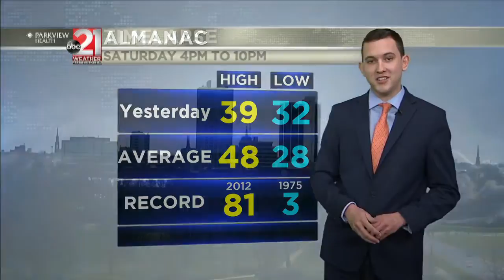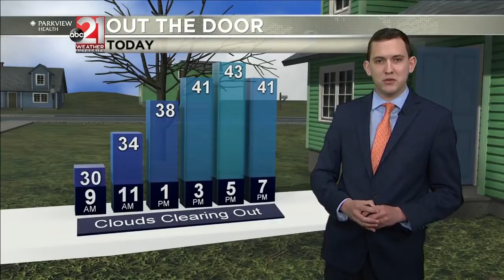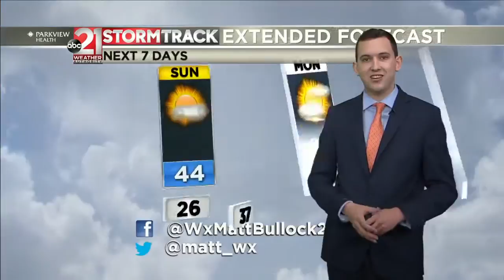AM Weather 3-15-2020